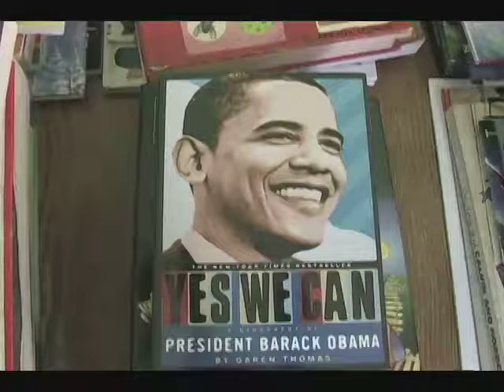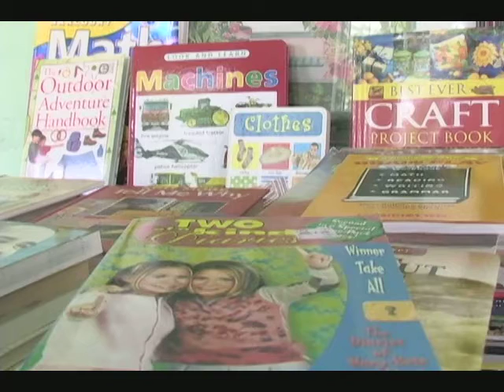by the book'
The Sandals Foundation has donated one thousand books to the Saint Lucia Crisis centre for use in its after school program.
 The foundation donated the books today.